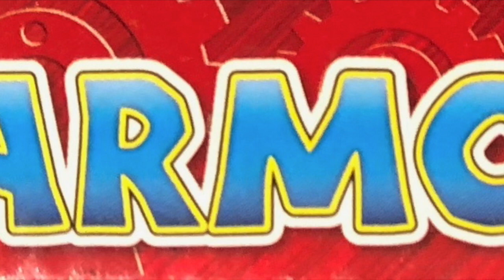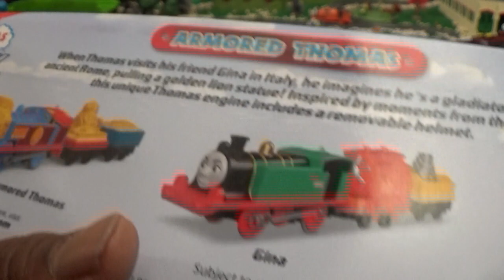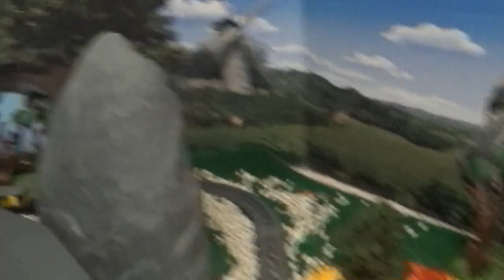Thomas and Friends Digs and Discoveries Toy Train- Motorized Trackmaster Armored Thomas!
Trackmaster Toy Train Village presents...Motorized Trackmaster Armored Thomas! Armored Thomas will appear in the Thomas and Friends Digs and Discoveries episodes available in 2019! It was already a cool version of Thomas the Tank Engine, but we have taken the time to add some key things to him to make him even more fun! Please tell us what YOU think:)!

We love making layouts, reviewing, and demoing new Thomas the Train and Friends Trackmaster products. Occassionally we will do some from the Take N Play line, but we definitely prefer the Trackmaster line. We fill this line of trains are underused in the market by the manufacturer and the consumer. We do hope that you enjoy our interpretation of our versions of Thomas Trackmaster trains and layouts. Thanks 4 sharing with us!